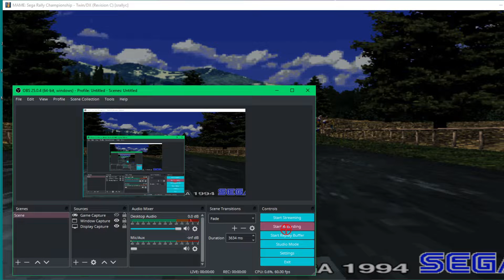MAME 223 - SEGA RALLY 1995 - Championship mode - 1080p 60fps UK arcades SEGA arcade retro classic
4 the Gamers, .Now you can buy games, tech and more with this 10$ discount

paetrons :
LBERTO CHICRE ALCANTARA
Nicholas House
robert

roblox
memes
popular
viral
funny
kid
fortnight
battle royale
pugb
minecon
yogcast
ps4
e3
viral
fun
jon
10p play
Jackpot
Fruit Machine
slots
gamble
bet
stake
winning
losing
win
loser
popular
trending
viral
ali-a
ninja
fortnight
vanos
2019
funny
18+
casino
vegas
news